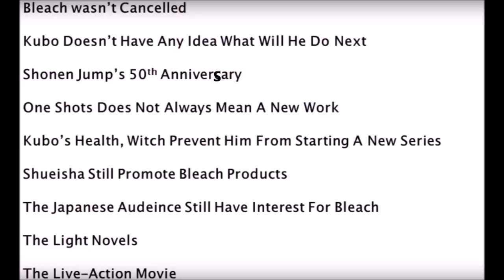ENTER YEAR OF BLEACH 2018 - BLEACH ANIME POSSIBLE RETURN! Shueisha & Live Action Movie!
HAPPY NEW YEAR! WELCOME TO THE YEAR OF BLEACH. The possible Bleach Anime return has taken yet another POSSIBLE step forward with the Character designer response given by Masashi Kudo back in 2017. He is discussing the Anime with his staff. Klab, the creators of Bleach Brave Souls have stated that they encourage Shueisha to move farther and likely motivate an anime return. Which is no surprise, considering the success made with their rights to the Final Arc the THOUSAND YEAR BLOOD WAR CHARACTERS. Progress is moving along. Merchandise is selling like hotcakes and Japan knows the Anime is anticipated. The Live Action 2018 Bleach Movie will also be a key towards the return of the Anime. Keep supporting!

Be sure to support Bleach with all of your might and buy the new Blu Ray sets if you have not already done so!!